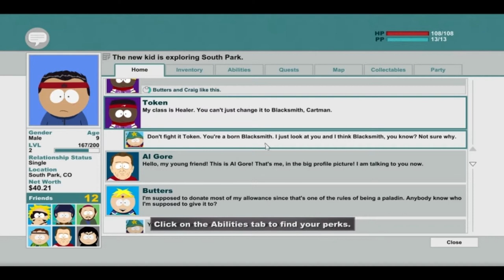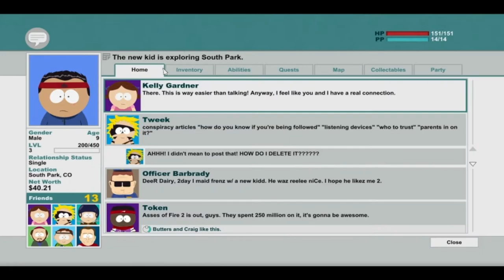South Park: The Stick of Truth - Let's Play - Police Station [Pt. 5]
Starting a brand new let's play of south park the stick of truth! Hope ya'll enjoy! I've picked the warrior class, which apparently is a "fighter that has courage, honor and the ability to kick fucking ass." - Cartman

This is episode two! Hope you enjoy! And don't forget to mash that like button!